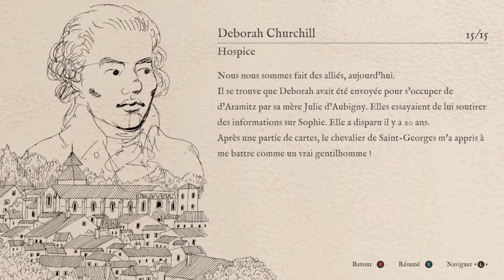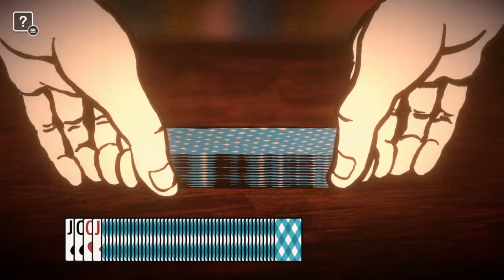DUEL DE PIQUE - Card Shark #9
Tricher n'est pas jouer... Sauf dans ce jeu !